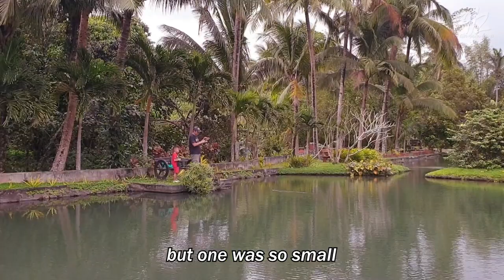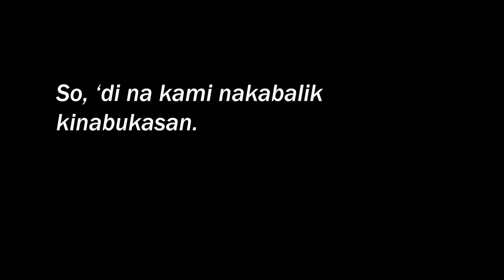The Adventures of Chito and Miggy | Fishing | Chito Miranda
My son, Miggy, and I went to a friend's rest house to go fishing. His house is like a resort. He has a fishpond, a swimming pool, a firing range, an off-road track for his ATVs (All Terrain Vehicles), a paintball field for war games, zip lines, and some other fun stuff.
I'll try to show more of it soon.